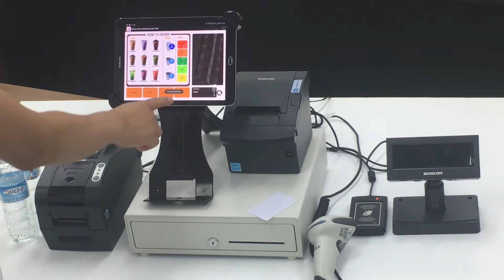B-gate Demo process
B-gate